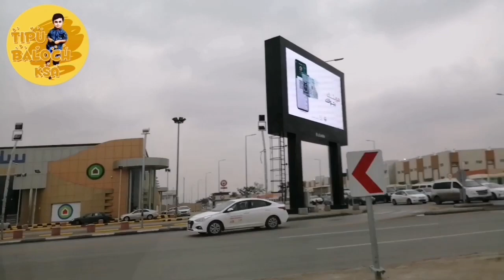Real Emotional story | yah hai hamari zindagi ki sachai/real Emotional story|Mari Zindagi ki sacchai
real Emotional story
yah hai hamari zindagi ki sachai/real Emotional story

Real Emotional life Story